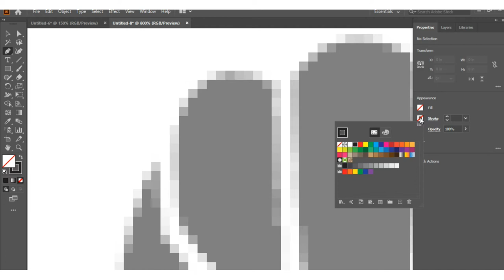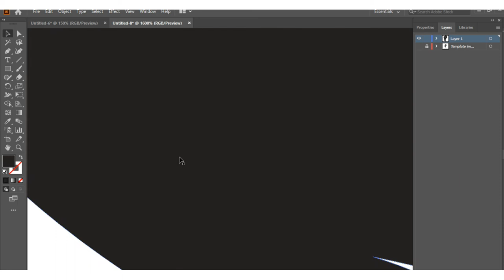Logo Making - Punch logo - Graphic Designing(Adobe Illustrator 2020 CC)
This is done on Adobe Illustrator 2020 CC